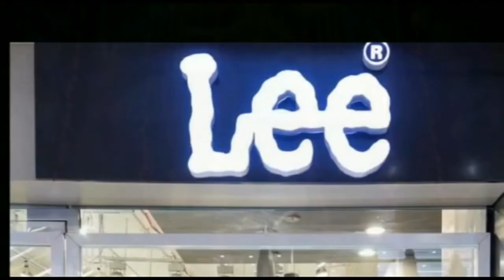मुकेश सहनी ने कर दिया बड़ा ऐलान, सभी 24 सीटों पर लड़ेंगे विधान परिषद चुनाव